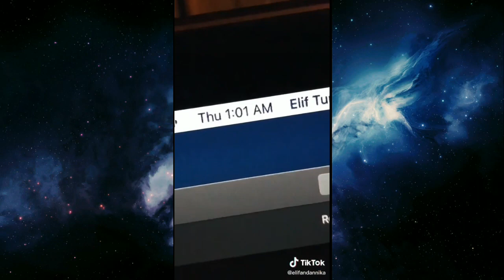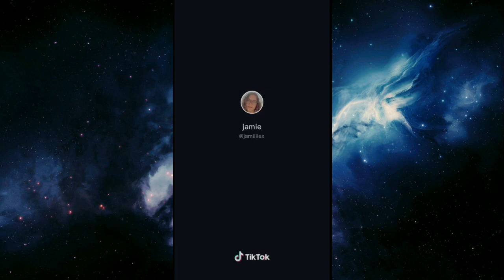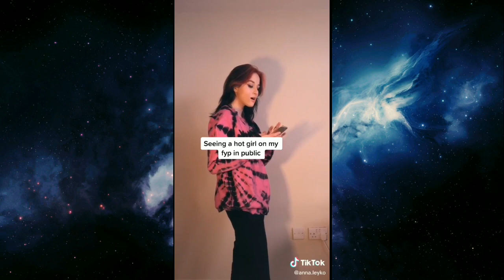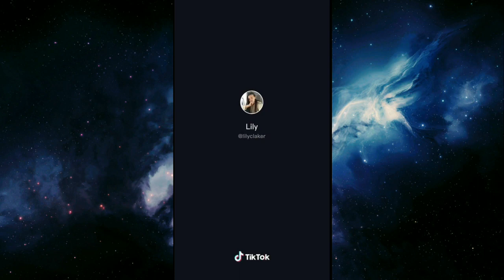Lesbians TikTok (B00bies)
I don't own the original videos or sounds. I'm crediting all to the owners of the video and sound. this content is just for fun. I hope you guys enjoy watching. 😘

GetGirlApparel

Extra 7% Order Over $79, Code: TT7